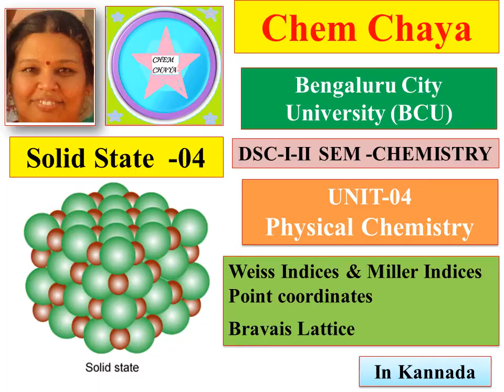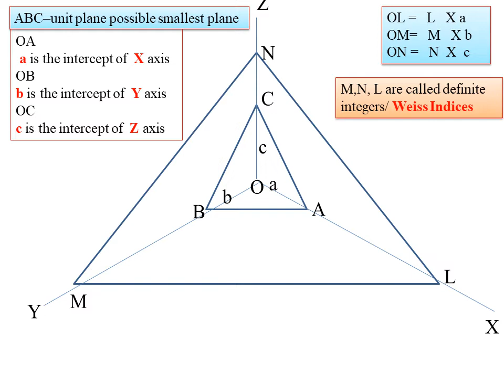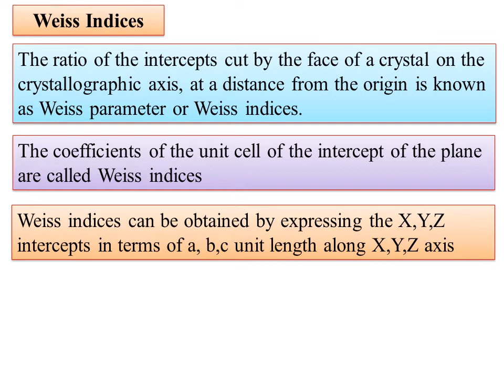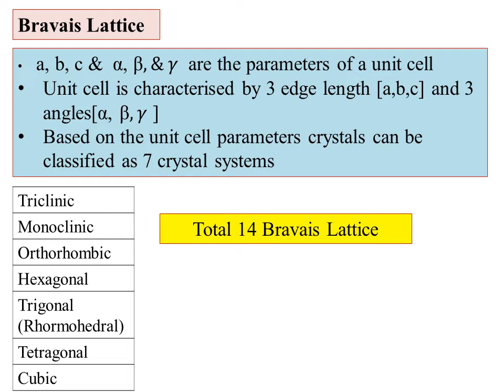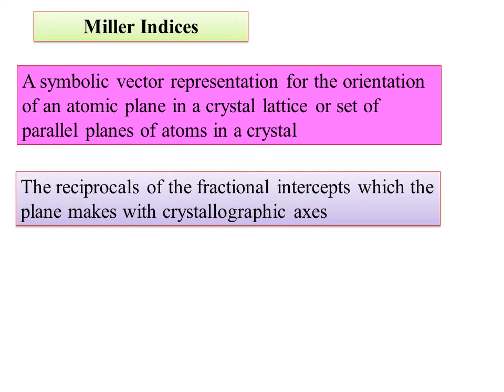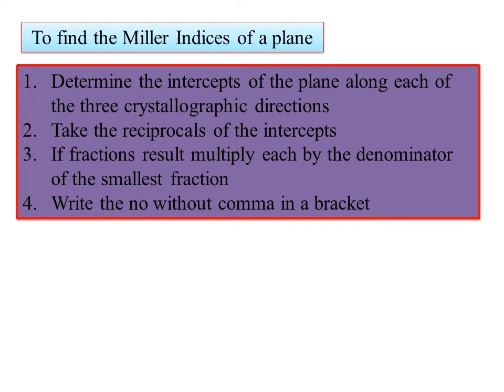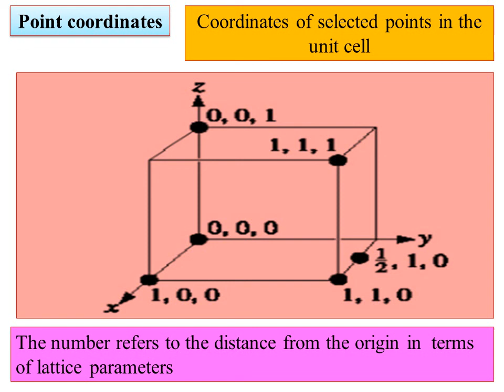Solid state-04-Weiss Indices & Miller Indices,Point coordinates DSC-II Sem-chemistry-unit-4-BCU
Today I am uploading the video on Solid state-04-Weiss Indices & Miller Indices,Point coordinates  DSC-II Sem-chemistry-unit-4-BCU
Solid state 3-Fundamental laws of Crystallography-interracial angles DSC-II Sem-chemistry-unit-4-BCU
 Solid state 2-Terms used in Crystallography -point, face,edge,angle DSC-II Sem-chemistry-unit-04-BCUBravais Lattice